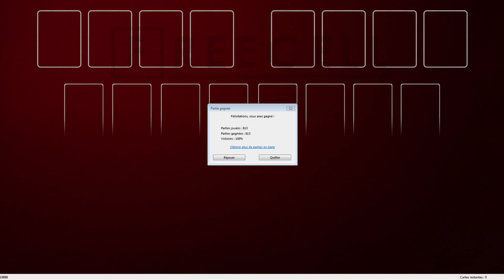Solution to freecell game #19888 in HD